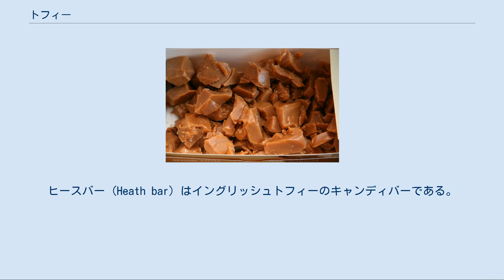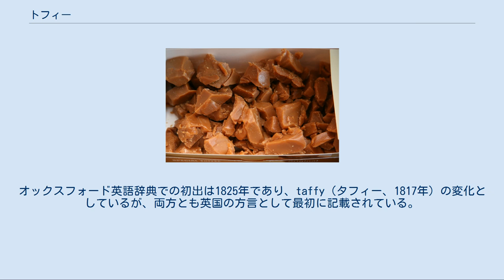トフィー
トフィー（英: toffee。英語発音: [ˈtɔːfi] トーフィ、[ˈtɔfi] トフィ。日本ではしばしばタフィーとも呼ばれる。）とは、バター（および場合により小麦粉）と共に糖蜜または砂糖を加熱（転化糖を生成）して作る菓子である。
材料は、摂氏150から160度（華氏300から310度）のハードクラックキャンディ になるまで加熱する。
トフィーは、ナッツやレーズンと混ぜて調理されることがある。
 トフィーの調理では、材料をのばした形が崩れず、表面につやが出るまで加熱する必要がある。
加熱後の材料は、浅いトレイに流し込み冷やして形成する。
異なる材料、手順、および（最重要である）温度でトフィーを作ると質感および固さが変わってしまい、柔らかくねばねばしたり、固く砕けやすかったりする。
 アメリカ合衆国のイングリッシュトフィーは、バターが多くアーモンドが入ることが多い、これには柔らかいものと固いものがあり、どちらが英国式でどちらがアメリカ式か議論が分かれている。
一般的なイングリッシュトフィーは、チョコレートで包み、アーモンドの薄切りを乗せる。
ヒースバー (Heath bar) はイングリッシュトフィーのキャンディバーである。
 シンダートフィー、またはハニカム、スポンジトフィー (Sponge toffee) は、重曹と酢を材料に加えて生成した気泡で膨らんだトフィーである。
重曹と酢の化学反応で炭酸ガスが生成され、粘度の高い材料に留まる。
ニュージーランドではホーキーポーキーと呼ばれる。
 トフィーを使った菓子にはりんご飴（トフィーアップル）があり、これは棒に刺したリンゴをトフィーで包んだ菓子である。
トフィーアップルは、タフィーアップルおよびキャラメルアップル (Caramel apple) （2つともに、キャラメルでリンゴを包んだ菓子）と類似している。
 トフィーは、様々な材料と組み合わせて、様々な形で菓子に使われる。
ラム&バタートフィー、チョコレートカバー、バニラ&チョコレート、ラム&レーズン、ハニカム等。
 トフィークランブル等の古式のトフィーは、トフィー、ミルクチョコレート、ビスケット&ナッツの組合わせであった。
 この言葉の由来は不明である。
料理作家ハロルド・マギー (Harold McGee) は「砂糖と糖蜜を混ぜたものを示すクレオール語の派生」と主張しているが、どのクレオール言語か特定していない。
オックスフォード英語辞典での初出は1825年であり、taffy（タフィー、1817年）の変化としているが、両方とも英国の方言として最初に記載されている。